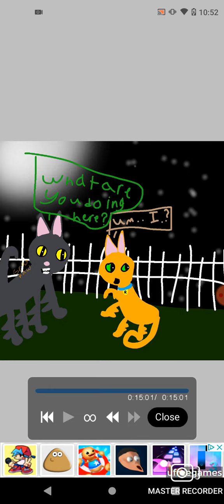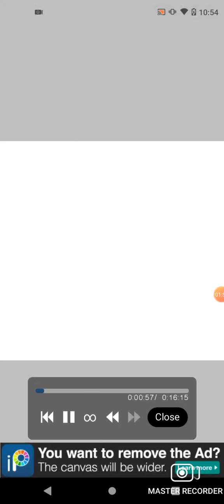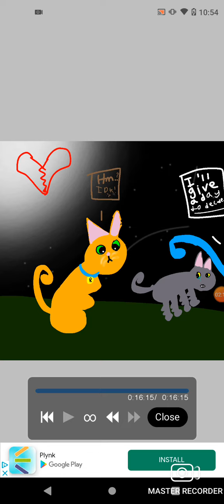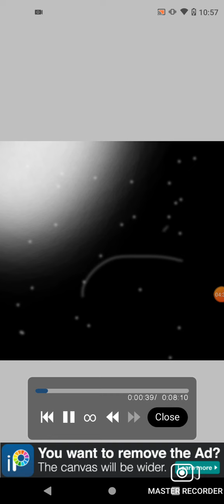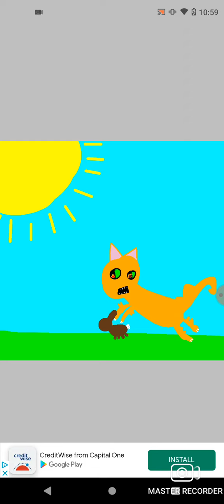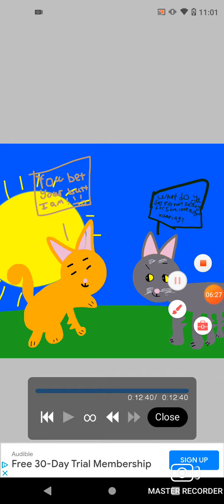Into the Wild: SpeedPaint+Part 1